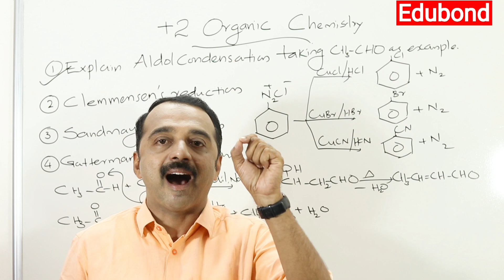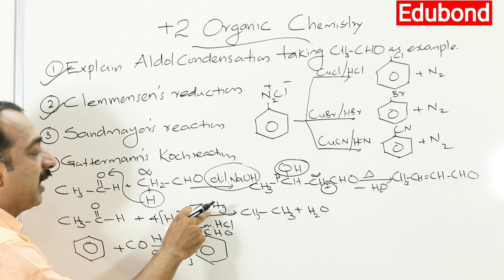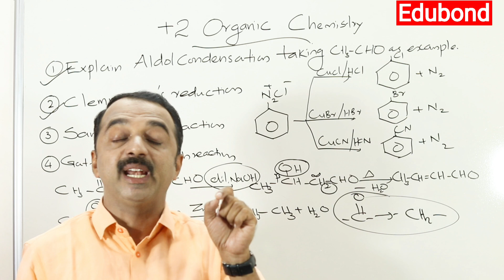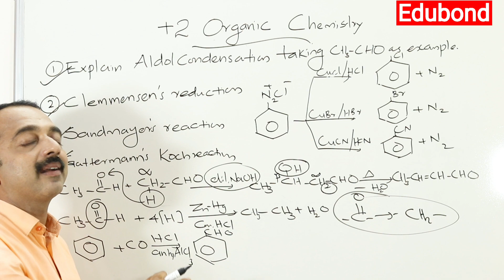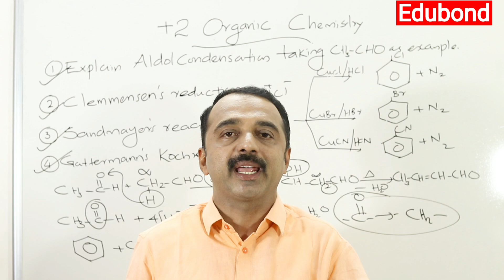plus two chemistry board exam special | predicted question series | Organic Name Reaction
Organic Name Reaction
Plus two chemistry
Plus two chemistry board exam special
Predicted question series
Tips and Shortcut